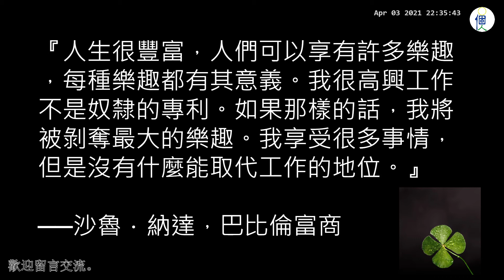巴比倫理財聖經的第十堂課：巴比倫的最幸運的人。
一本自1926年發行以來備受推崇，公認是關於節儉、理財計劃和個人財富最勵志的作品：巴比倫理財聖經。無論是中文、英文或其他20多種語言，直到現在仍有許多出版社，不斷印刷出版。書中以古代巴比倫為背景，採用寓言故事的方式，講述關於財務成功的秘訣，讀起來特別生動有趣。巴比倫雖然是一個富裕的國度，但是並不是人人都那麼富有。當時的國王沙貢和首相商討，如何讓人民都可以變得富有。於是他們找來了巴比倫最有錢的人阿卡德。問他如何開始致富。